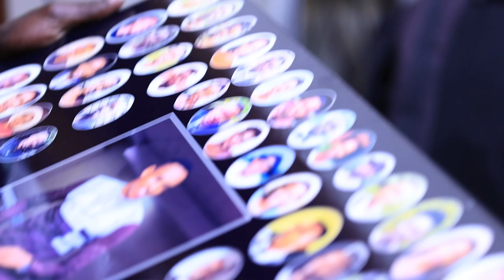😭 FRANK 🇺🇸 YASEZEYE ABANAZIRI // AMARIRA NAMASHIMWE BYARI BYINSHI // IMPANO BAMUGENEYE 😭😭😭